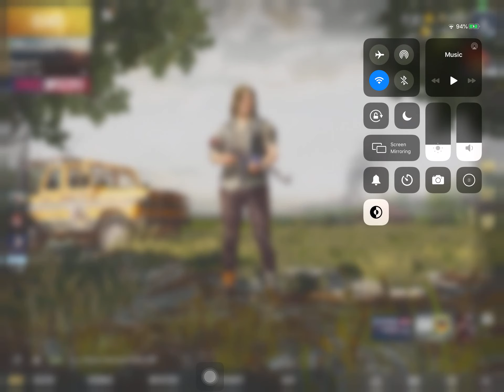PUBG MOBILE X THE WALKING DEAD | Daryl Dixon Treasures Crate Opening | Lucky 400 UC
Solid Fan ♥️